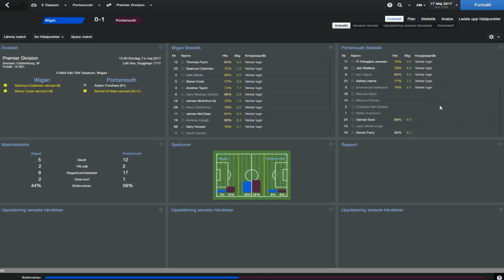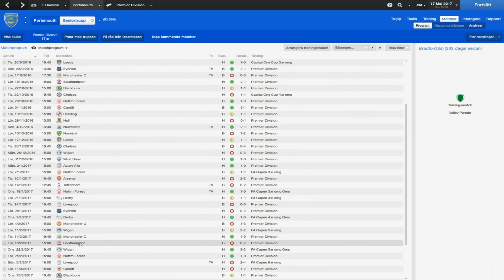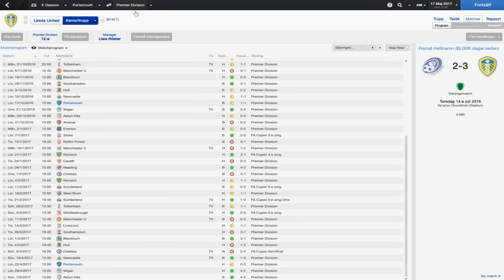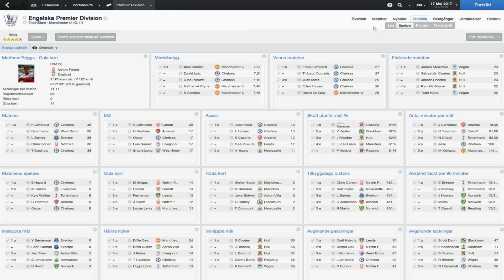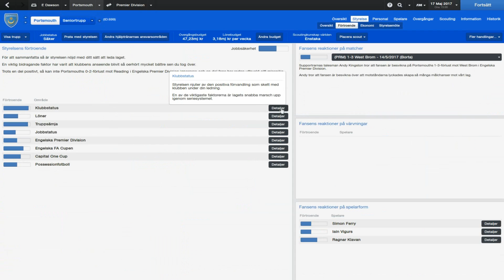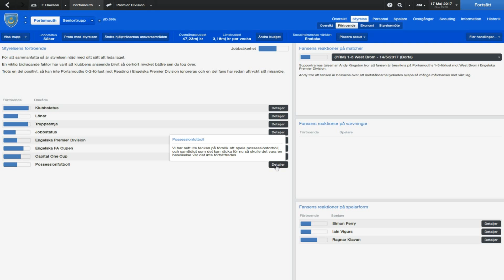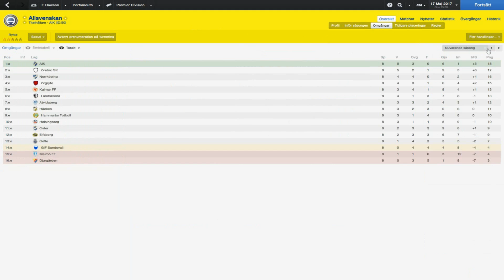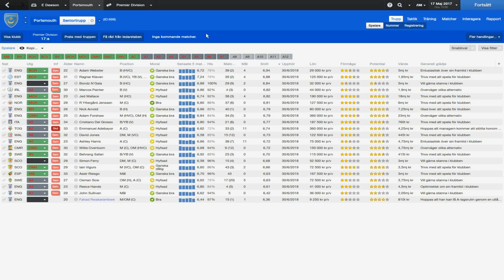[FM14-SR] Careernode | Vidoerapport | S04E08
Avslutningen blev otroligt dramatisk i den sista 2 omgångarna.